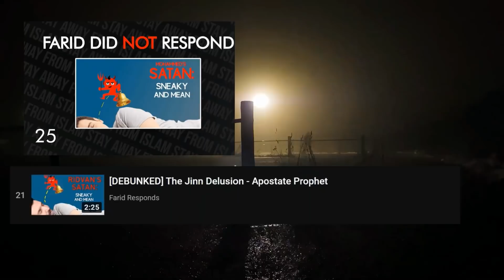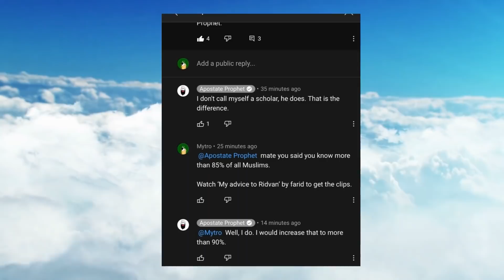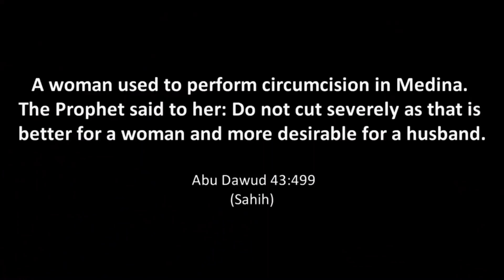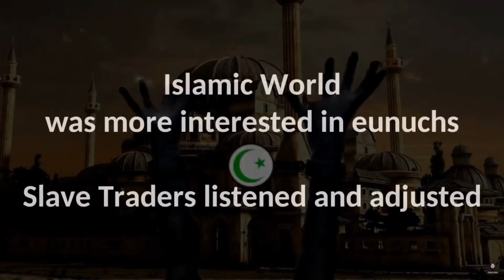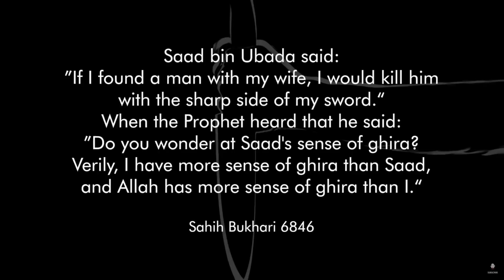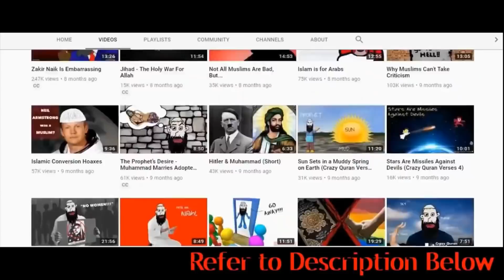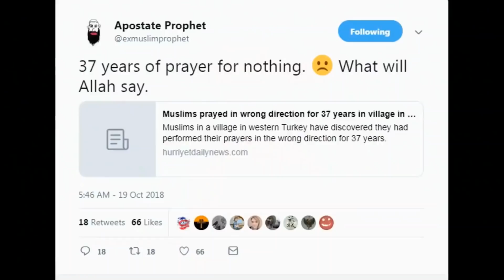Apostate Prophet exposes Farid!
After three years Apostate Prophet has formally begun his response to Farid’s playlist. In his video I wouldn’t even say he responds. He just mainly aims to come at Farid pointing out what he believes to be are flaws but instead the main part of the video he wants people to focus on is the fact Farid did not respond to all his videos. In other words Farid refuted him over 50 times AP’s response is “wHaT aBouT tHe oTher 40 +” This should inform people of his attitude. Anyway, it took AP 3 years to respond to Farid. It took me less than a day to make this.

Hey Ridvan according to your logic since you don’t respond to my videos such as the last hour one (you said you would respond to that) it means you can’t respond so I win. Yay!

Timestamps

Introduction- 0:00
Farid is the last hope- 0:34
Farid did respond- 1:35
Farid was mean to AP :( - 2:45
AP is not an expert - 4:23
FGM - 6:54
Castrating slaves 8:27
Honour killings 9:36
Ridvan & Christianity 11:10
It’s just a prank bro 12:12
Conclusion 13:49

- Refer to this as well